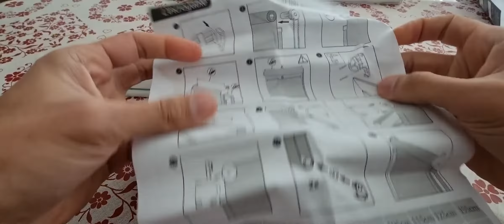Installer un store fenêtre autocollant